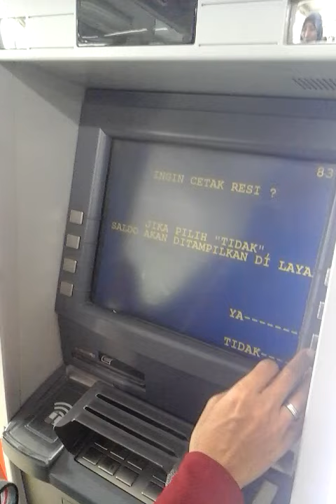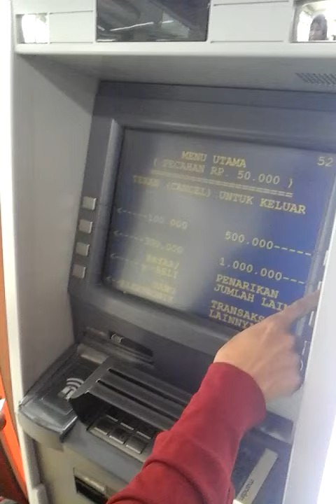Cara Mengambil Tarik Uang Di ATM Mandiri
Saya Akan Mengambil Uang Rp.50.000 Jumlahnya 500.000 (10 Lembar) dan 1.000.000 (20 Lembar) Lokasi Di Hasyim Asyari Cipondoh Tangerang Hari Minggu 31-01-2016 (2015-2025)